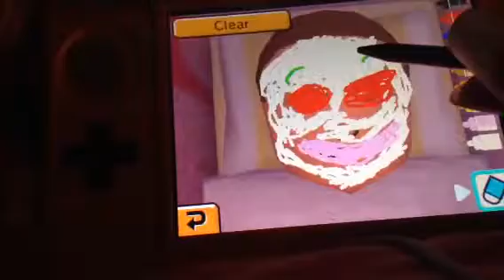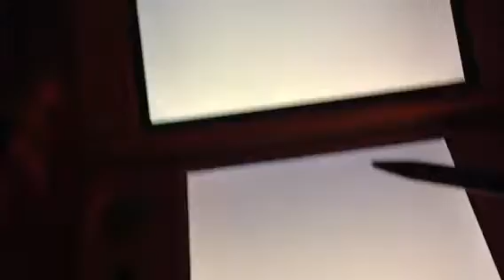WMP: Tomodachi Life Part 1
This is my first Watch Me Play Tomodochi Life Video. I've finally got Zendaya and Debby Ryan.